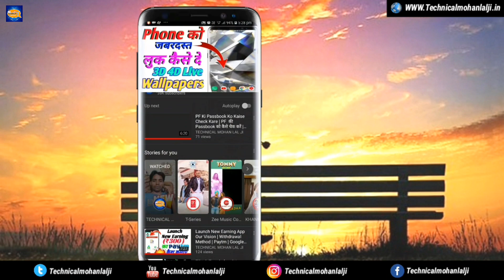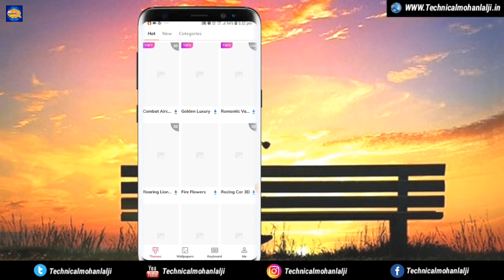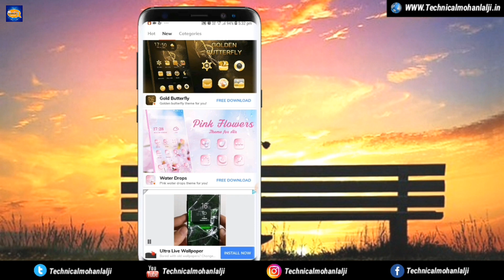Best Launcher App Launch 1 App 3 फायदे | 3D Wallpaper | Launcher theme फोन को जबरदस्त बनाएं